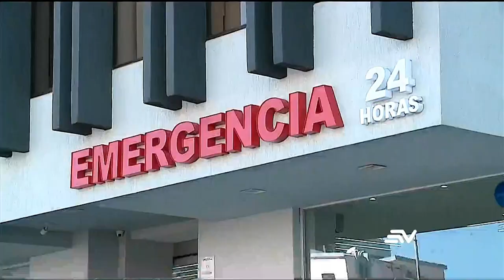9 personas heridas durante el atentado contra Fernando Villavicencio | Televistazo | Ecuavisa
El asesinato del candidato presidencial Fernando Villavicencio conmocionó la opinión pública de todo el planeta. Durante este atentado 9 personas resultaron heridas.

9 personas heridas durante el atentado contra Fernando Villavicencio | Televistazo | Ecuavisa